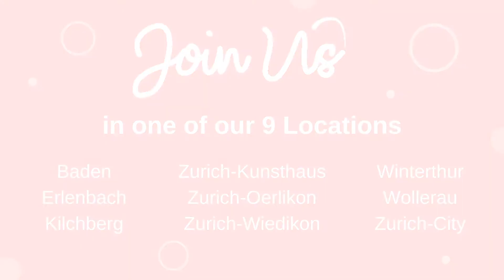‘Bout My Friends from Music Together Zurich (at home)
Hello Everybody! Welcome to Music Together Zurich (at home) with Krystle!
Enjoy this sneak peek at our upcoming Maracas collection.

Please sing along with Krystle to 'Bout My Friends!

Registration is OPEN NOW for the Maracas collection starting the week of APRIL 13.
Our Spring 2020 collection will start at home!

You will receive:
Materials - a beautiful songbook, CD, and an app for your phone or computer
Videos - including 2 live Zoom classes and one prerecorded video per week
PLUS -  lots of online materials (including coloring sheets) until we can meet again in the classroom